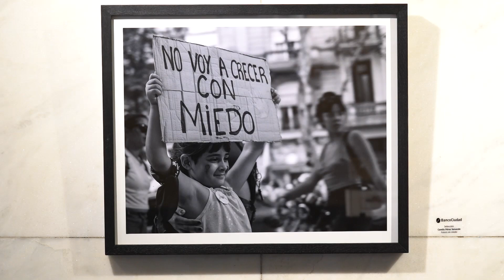Gente de mi ciudad - Concurso Banco Ciudad